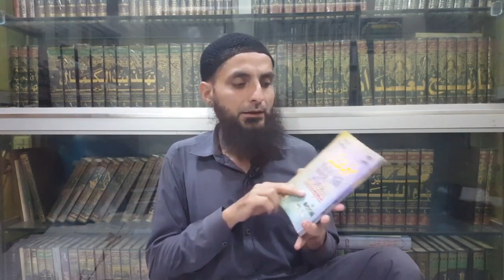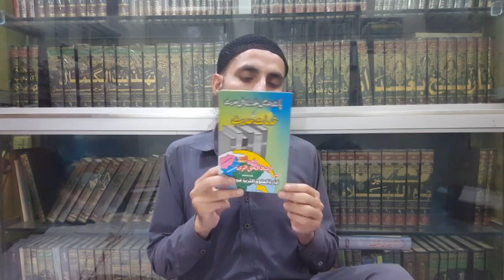Eng Mirza International Numbering ? Waheed Uz Zaman ??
Mirza Ki Mirzaith Expose - Complete Series